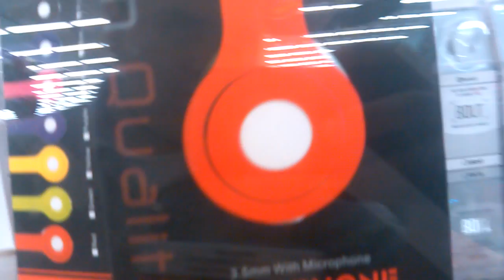FAKE Solo Beats by Dr.Dre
I found another pair of fake Beats and this time. they are fake Solo's